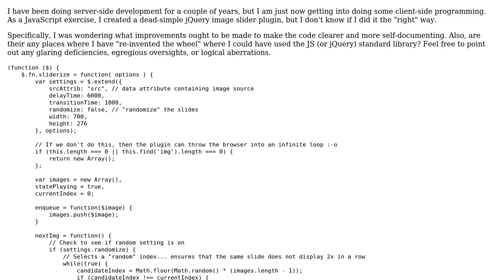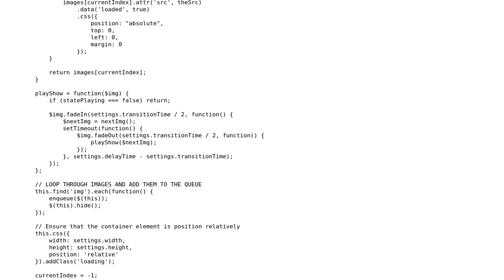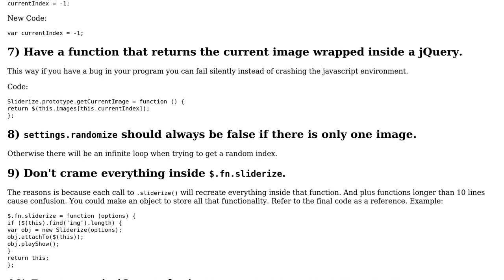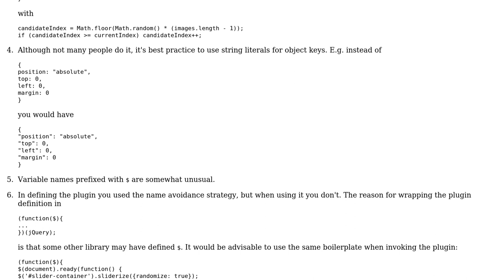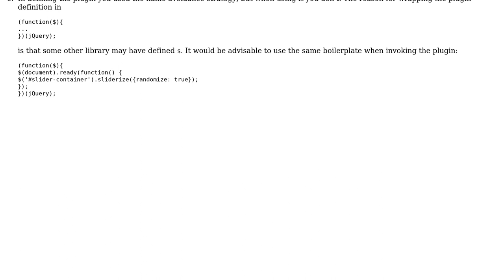Code Review: Trying to learn idiomatic JavaScript and jQuery (2 Solutions!!)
Code Review: Trying to learn idiomatic JavaScript and jQuery

With thanks & praise to God, and with thanks to the many people who have made this project possible! | Content (except music & images) licensed under CC BY-SA | Music | Images & others | With thanks to user Peter Taylor user Larry Battle user Andrew and the Stack Exchange Network Trademarks are property of their respective owners. You are responsible for your own actions.